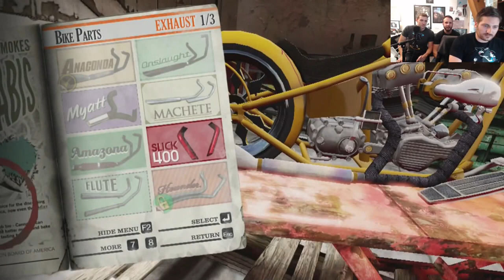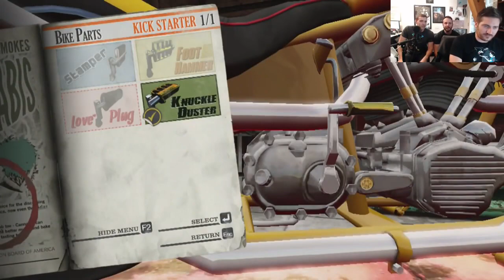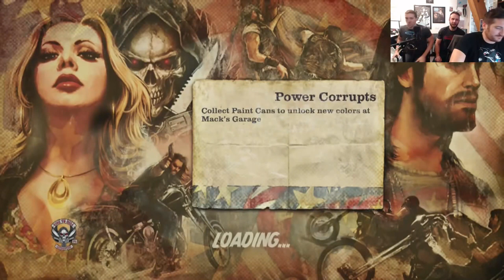Inside Gaming LIVE! (2-6-14) Ride to Hell: Retribution